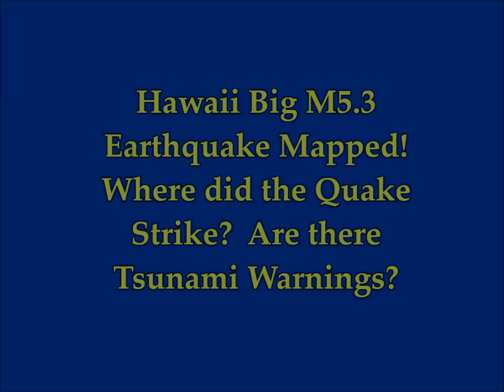Hawaii Big M5.3 Earthquake & Swarm Mapped! Where Did It strike? Tsunami Warnings?